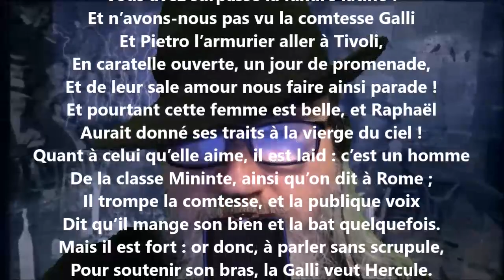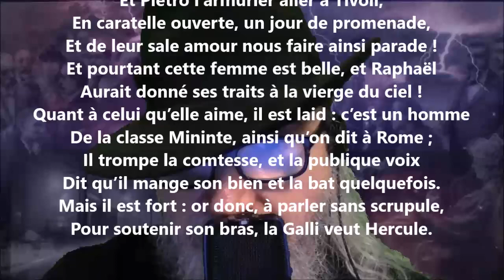Le comte Gatti III - Antoni Deschamps lu par Yvon Jean